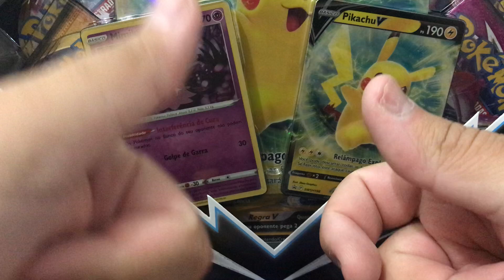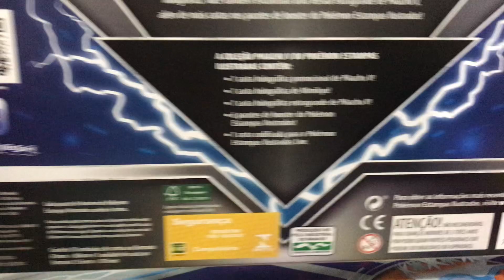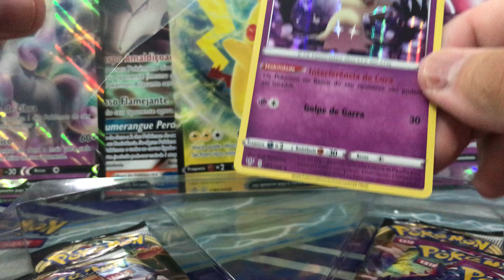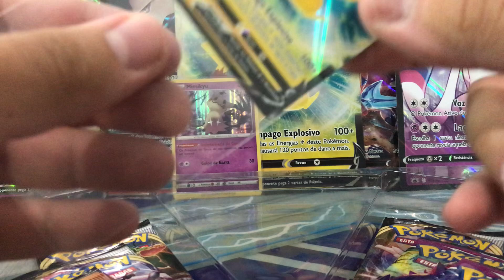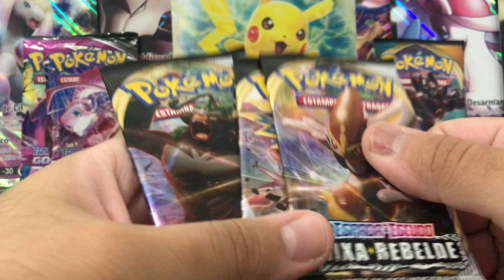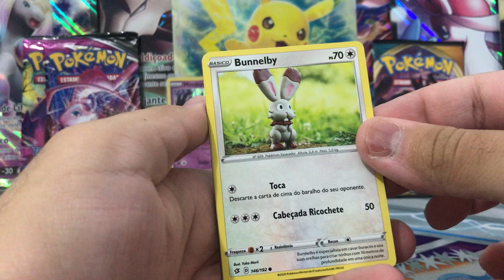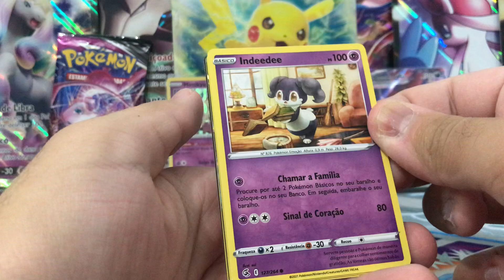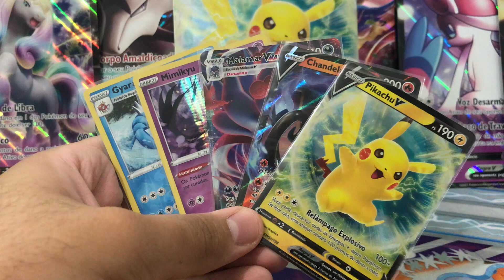NOVA BOX PIKACHU !!!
Muuuito obrigado a todos pelo o apoio !